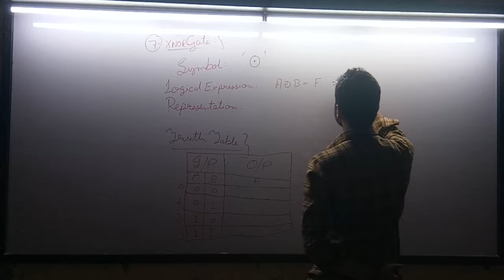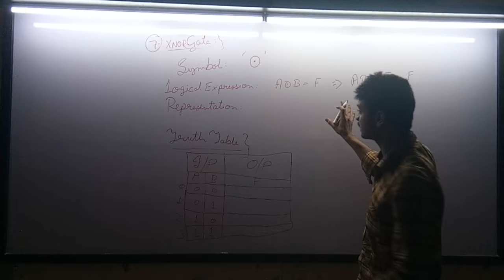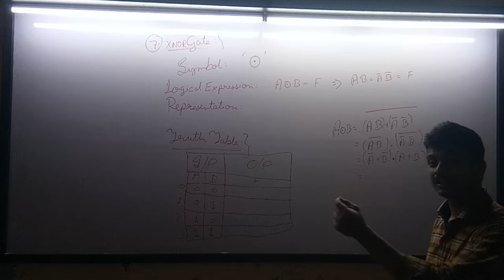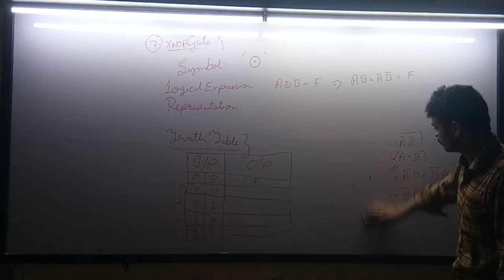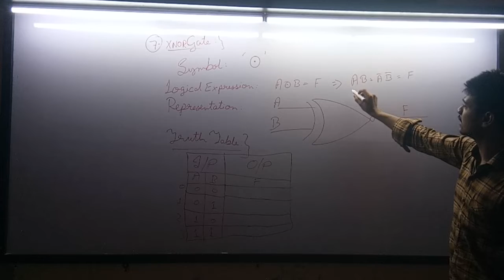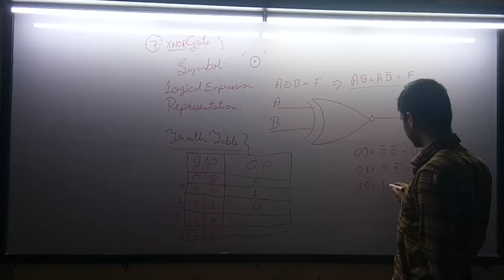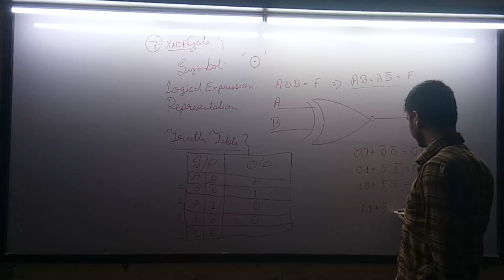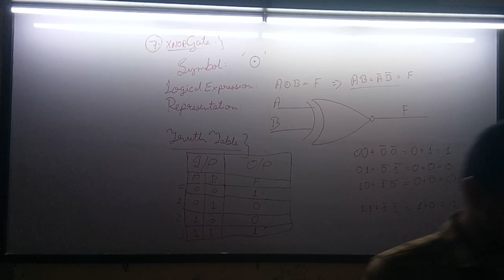Logic gates || Part 8 || XNOR Gate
Logic gates are the basic building blocks of any digital system. It is an electronic circuit having one or more than one input and only one output. The relationship between the input and the output is based on a certain logic. Based on this, logic gates are named as AND gate, OR gate, NOT gate etc.

AND Gate
A circuit which performs an AND operation. It has n input and one output.

AND gate
Logic diagram
AND Logical Diagram
Truth Table
AND Truth Table

OR Gate
A circuit which performs an OR operation is shown in figure. It has n input and one output.

OR gate
Logic diagram
OR Logical Diagram
Truth Table
OR Truth Table
NOT Gate
NOT gate is also known as Inverter. It has one input A and one output Y.

NOT gate
Logic diagram
NOT Logical Diagram
Truth Table
NOT Truth Table

NAND Gate
A NOT-AND operation is known as NAND operation. It has n input and one output.

NAND gate
Logic diagram
NAND Logical Diagram
Truth Table
NAND Truth Table

NOR Gate
A NOT-OR operation is known as NOR operation. It has n input and one output.

NOR gate
Logic diagram
NOR Logical Diagram
Truth Table
NOR Truth Table

XOR Gate
XOR or Ex-OR gate is a special type of gate. It can be used in the half adder, full adder and subtractor. The exclusive-OR gate is abbreviated as EX-OR gate or sometime as X-OR gate. It has n input and one output.

XOR gate
Logic diagram
XOR Logical Diagram
Truth Table
XOR Truth Table

XNOR Gate
XNOR gate is a special type of gate. It can be used in the half adder, full adder and subtractor. The exclusive-NOR gate is abbreviated as EX-NOR gate or sometime as X-NOR gate. It has n input and one output.

XNOR gate
Logic diagram
XNOR Logical Diagram
Truth Table
XNOR Truth Table